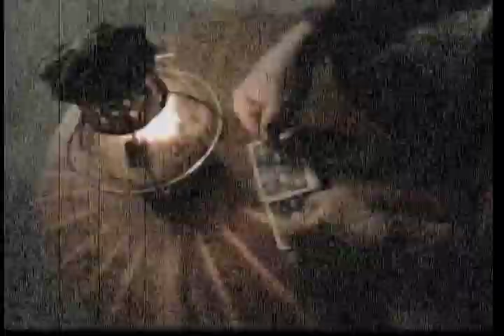Opening Video Montage for "Violet"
Opening Video Montage Produced & Edited by Geoffrey Short
Starring Dan Bush as "Father"
For Behind- the-scenes looks at this Production of "Violet" log onto:

Here's an example of a video cue I produced using the actor playing "Father" in a production of "Violet" I directed a couple years ago We shot this in Winter a few months before rehearsals even began. I use Final Cut now, but used iMovie back then. This was a case of having the challenge of telling the back story of this musical before the action on stage even began. The challenge was how to depict the horrible accident that happens to Violet without actually doing it on stage. I felt it was important for the audience to see what happened to this girl to set the tone for the rest of the story.